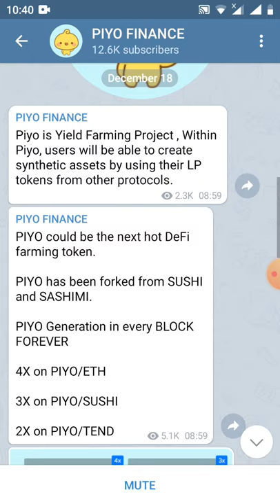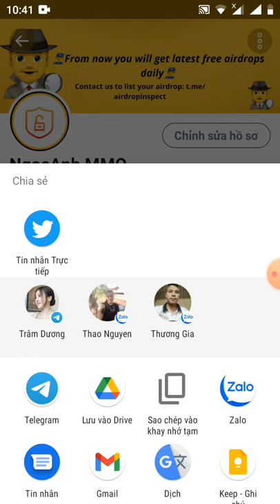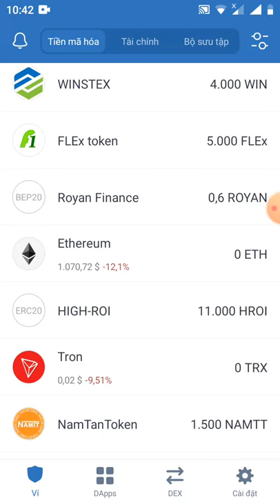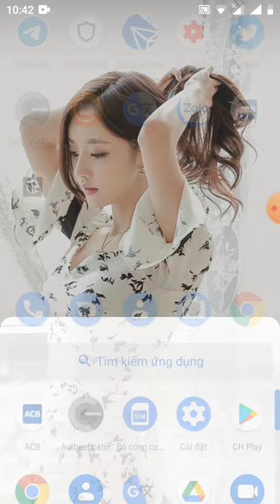HD nhận 25000 PIYO -Get Giude 25000PIYO(dự án tiềm năng)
Hi Anh1133

Your, Airdrop Balance: 25000 PIYO

Referral Balance: 0 PIYO

👬 Referrals: 0

Your Submitted details:
ETH Wallet: 0x179b61b57dB7FdA279c1FBBa2CF6283e9bCD52Cd